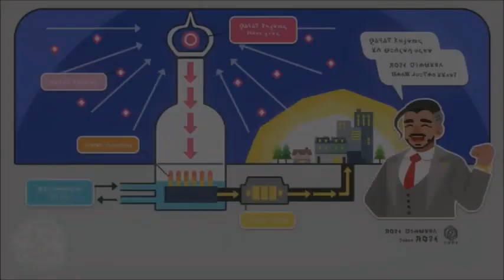Pokemon Schwert und Schild 15 Claw City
Pokemon Schwert und Schild